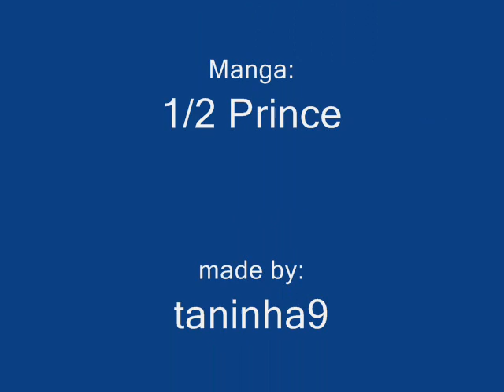Prince's Gay Bar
The story is 1/2 Prince (Half Prince) and this video is about the funny fact that since all the girls and 2 guys are fascinated and in love with the in-game character Prince, no matter who Prince choose will always be a gay relationship:

   - Prince x Girls: Lolly Dragon, Rose, Fairsky, and Ice Phoenix (Prince is in real life a girl, Xiao Lan);
   - Prince x Guys:  Guileastos and Wicked (in-game it will be two guys in love)